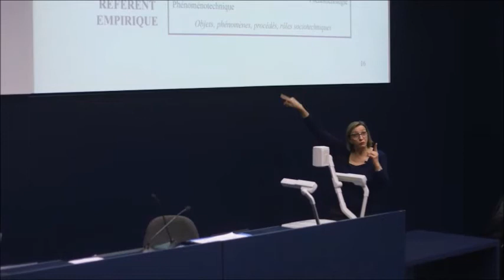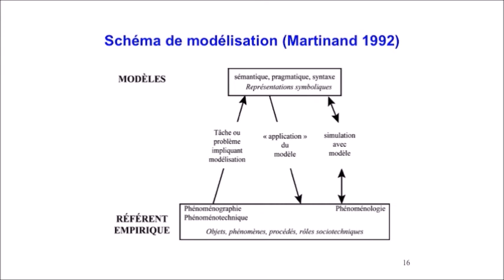Caractéristiques des sciences.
Sciences de la vie et de la terre